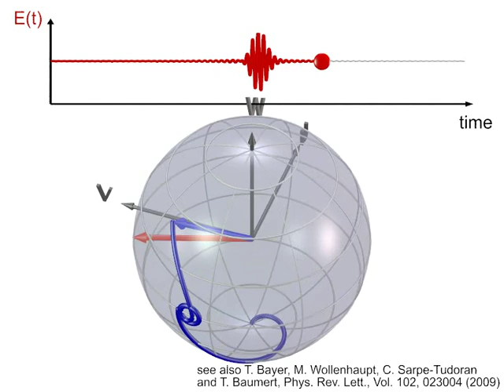Robust Photon Locking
The video shows the dynamics of the Bloch vector (blue arrow) and the angular velocity vector (red arrow) for coherent electronic excitation of a two-level system with a shaped ultrashort laser pulse.  The pulse results from phase modulation of the laser spectrum with a generalized phase discontinuity.
This novel control scenario called Robust Photon Locking is characterized by a high degree of robustness achieved by adiabatic preparation of a state of maximum coherence.  Subsequent phase control allows for efficient switching among different target states via Selective Population of Dressed States (SPODS).
An article on Robust Photon Locking by T. Bayer, M. Wollenhaupt, C. Sarpe-Tudoran, and T. Baumert is published in Physical Review Letters 102, 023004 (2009).  The video consists of 1024 POV-Ray images rendered by Marc Krug.